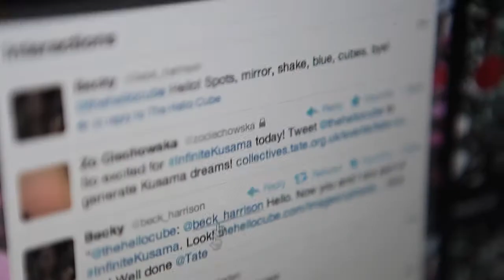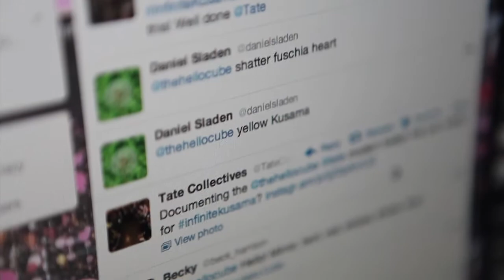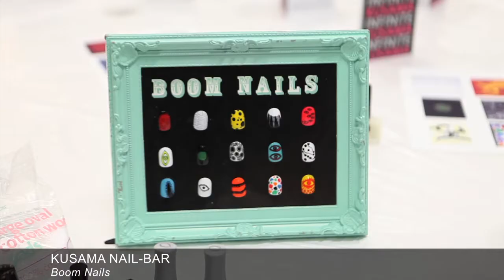Infinite Kusama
Infinite Kusama was a day long series of events and workshops hosted by Tate Collective and inspired by the work of Yayoi Kusama. It was also the public debut of The Hello Cube on the Tate Modern turbine hall bridge. Learn more about the day, check out the workshops and see The Hello Cube in action.